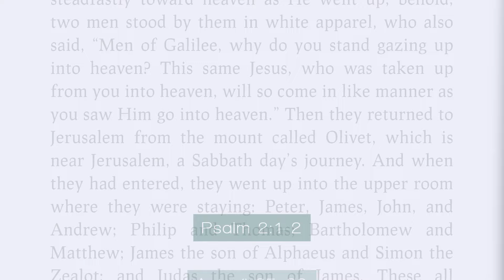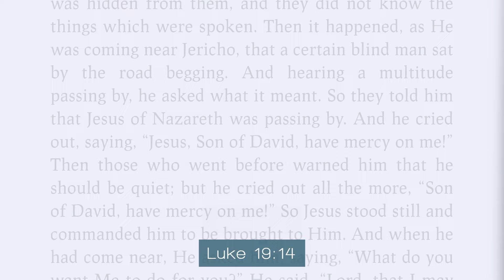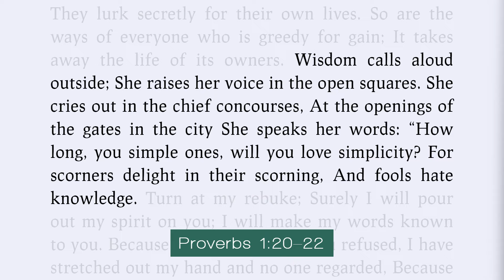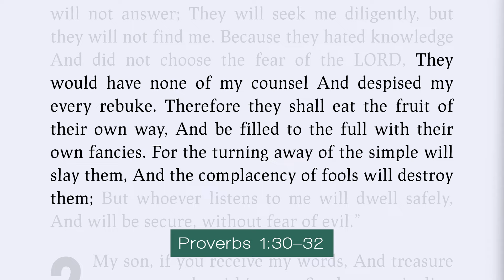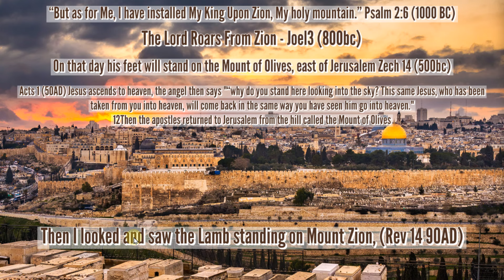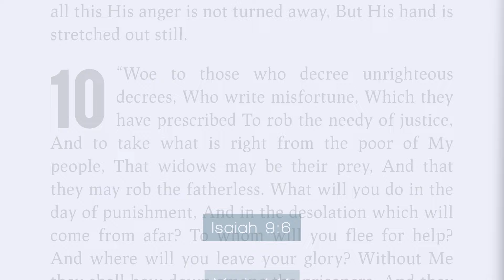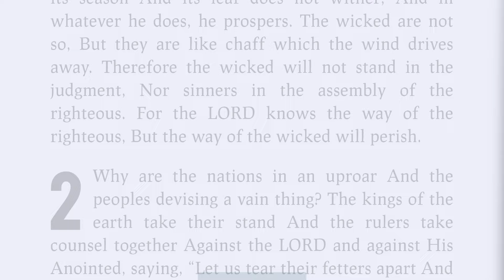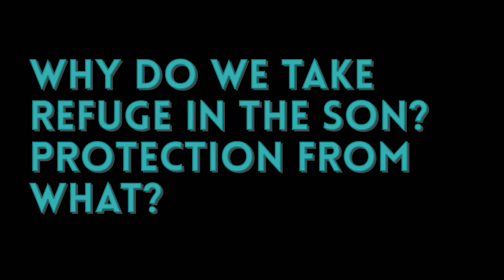Psalm 2 - The King Is Coming!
This YouTube Channel is a ministry, NOT a Church. You must fellowship and break bread with the Body of Christ in person and receive the WHOLE counsel of the Word Of God in order to be well nourished in his Word. Many many non-Christians (myself before I was saved also) study eschatology due to its dramatic and interesting nature. My goal with this channel is to edify and build up the Church but also to reach the group of people who are not currently saved by properly presenting the Gospel. Whether I do a video on Christ or the Antichrist the goal is the same --

to open their eyes, in order to turn them from darkness to light, and from the power of Satan to God, that they may receive forgiveness of sins and an inheritance among those who are sanctified by faith in Me'. -- Acts 26:18

Like My Channel? Text The Word "Foolish" To 66599 For Text Updates!

⌚ SCHEDULE:
Not scheduled